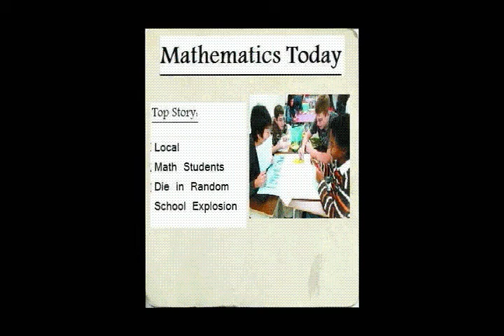Apocalyptic Parenthesis --- Part 2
Four Watertown High School Students battle the evil College Board. Done as an AP Calculus Extra Credit Project.

Part 2 of this epic adventure!